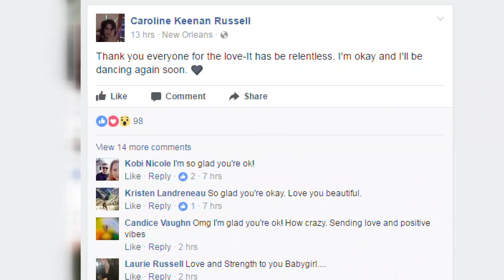Friends, family remember skydiver who died during accident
Meg Farris talks to a man who knew Ben Crowell, who died during a tamdem jump during a skydiving accident.